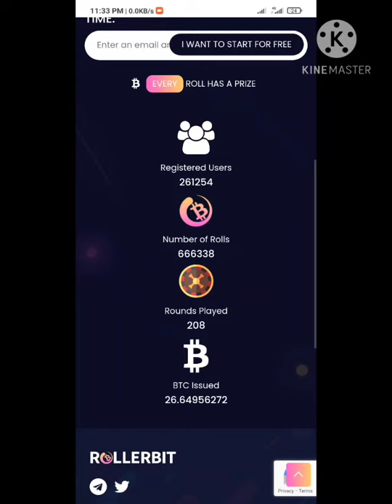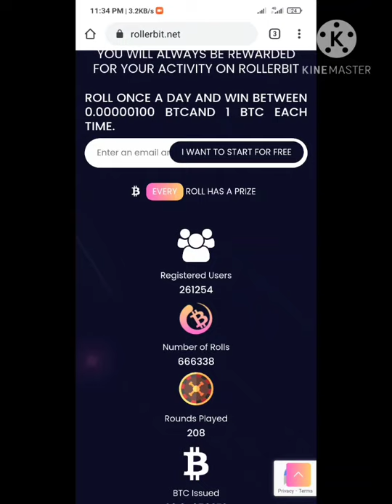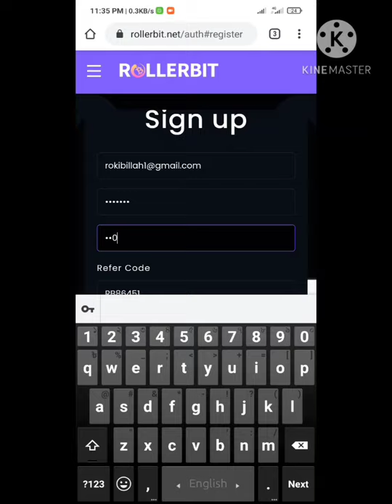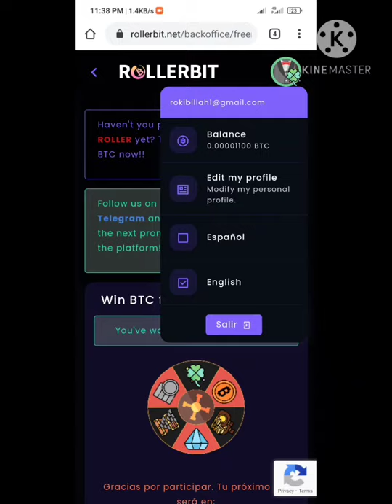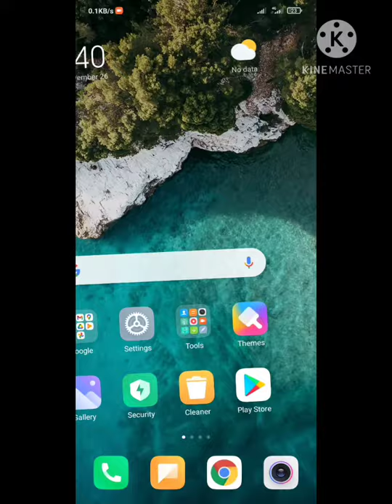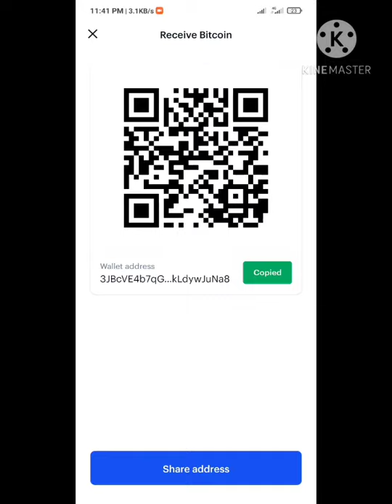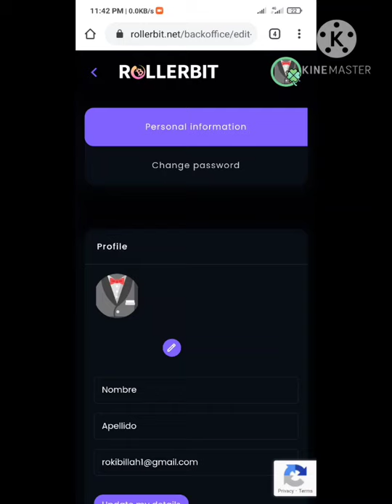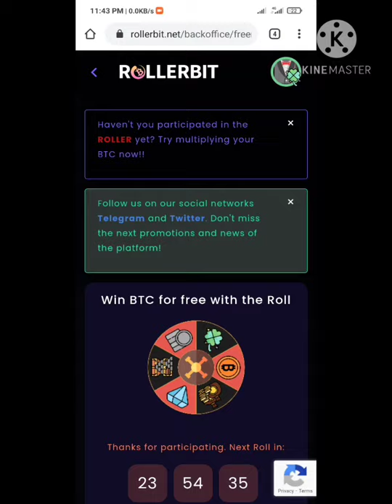How To Make Many With Earning Free Btc.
rollerbit.net payment proof.
# free income free btc income # free earning for btc